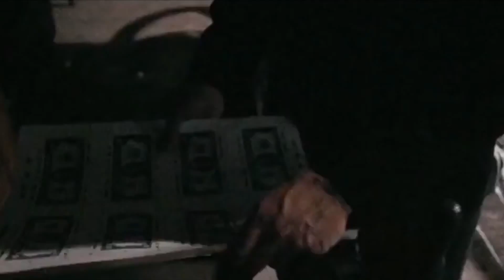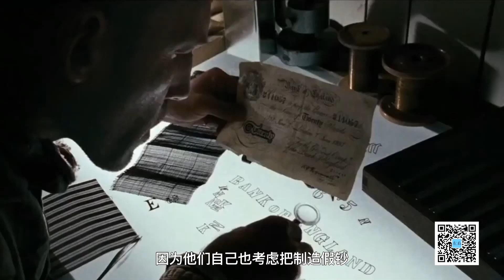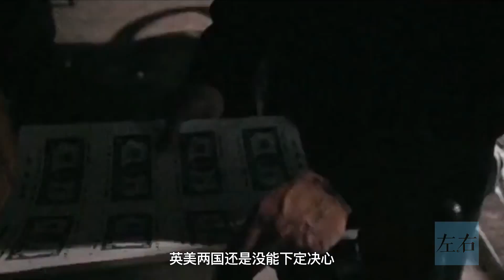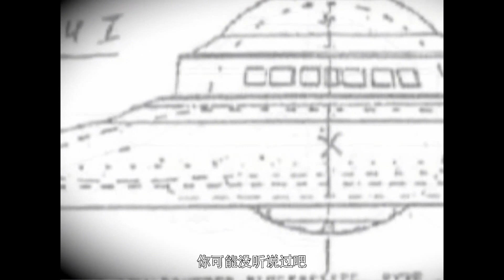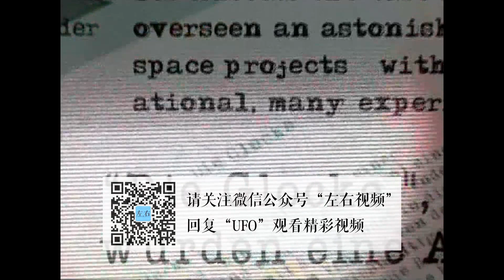【左右视频】德国纳粹用假钞作武器差点毁了大英帝国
或者关注微信公众号：左右视频